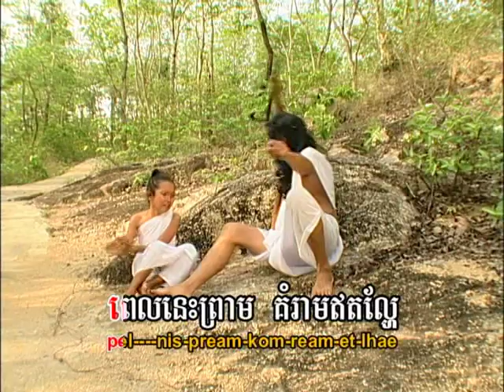Cambodian Music - Khmer Song - ចម្រៀងខ្មែរ -ខារ៉ាអូខេ - Tormeas vol 43 23